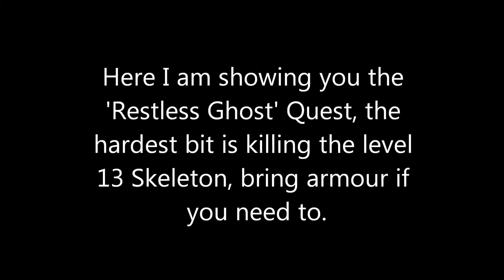Restless Ghost Quest Guide 2011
This is a quick guide to the 'Restless Ghost' Quest. I hope this guide helps.